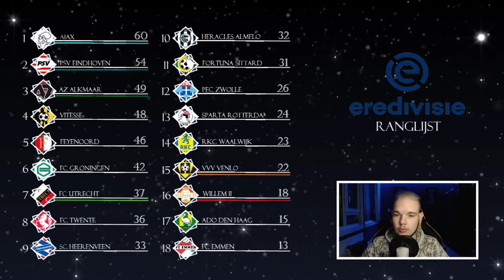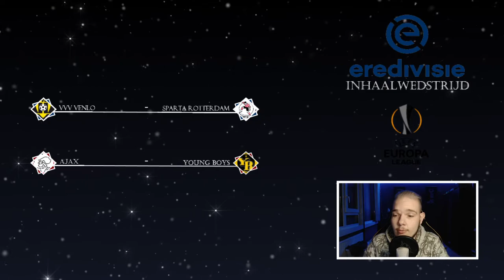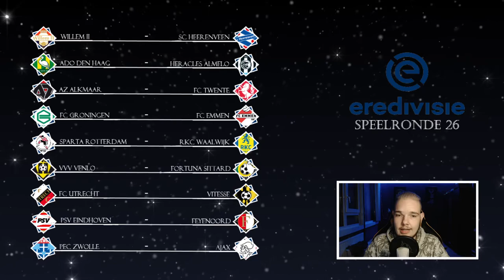EREDIVISIE VOORSPELLEN - SPEELRONDE 26